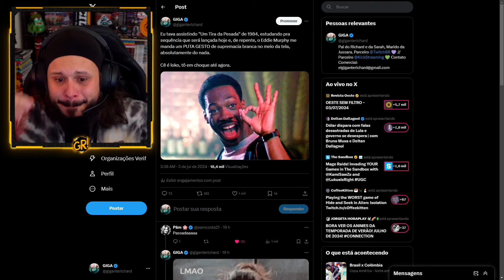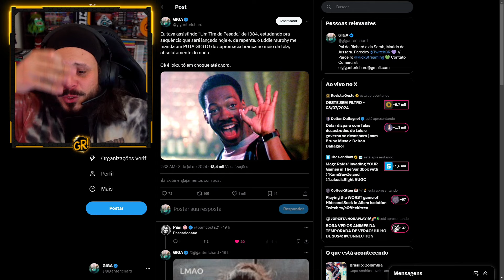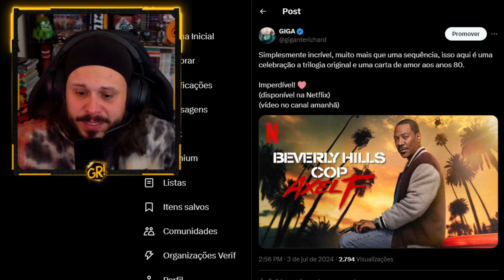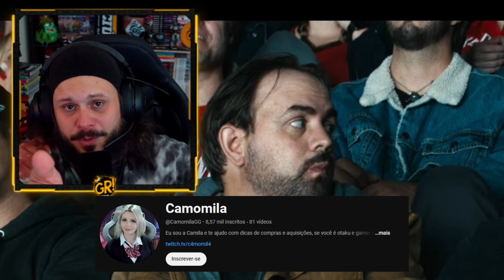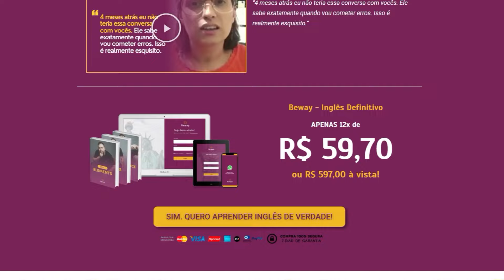UM TIRA DA PESADA 4: NETFLIX ENTREGANDO UMA CARTA DE AMOR AOS ANOS 80!